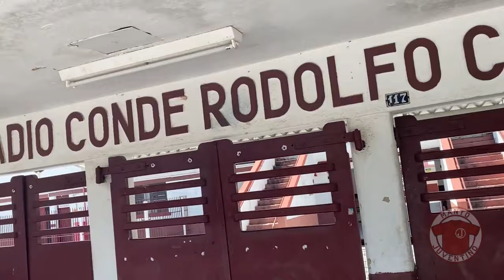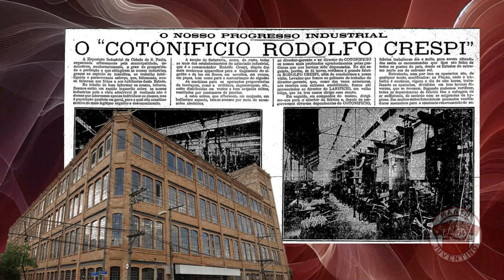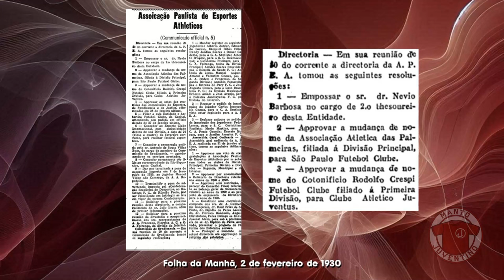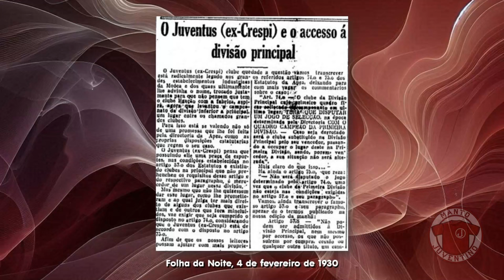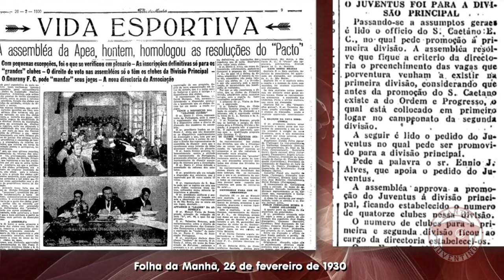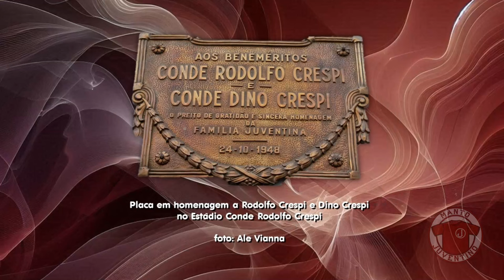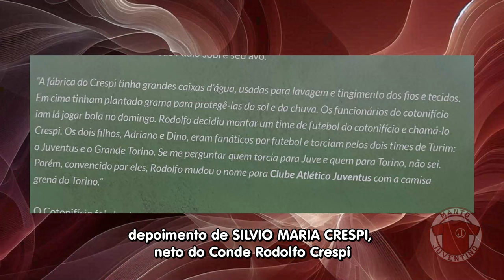A história do nome e das cores do Juventus da Mooca | Juventus 100 anos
O nome é da Juventus de Turim e as cores vêm do Torino. Isso todo mundo sabe. Mas fomos a fundo atrás de detalhes de como tudo aconteceu.